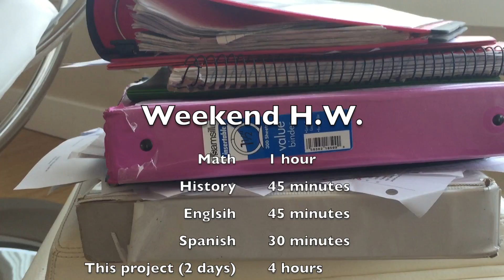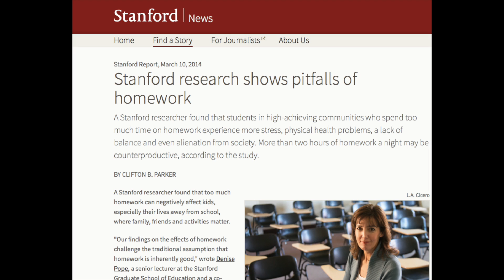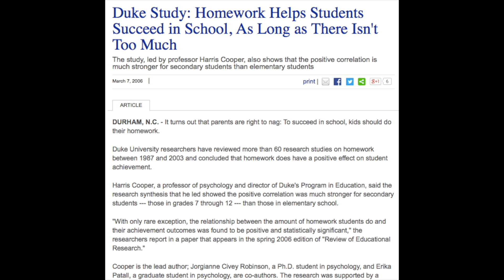Homework: It Doesn't Add up....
My daughter Grace, a sophomore at Tamalpais High School made video as a plea to her teachers to reduce the amount of homework assigned. In her research she found that an average high school student has 3 hours of homework a night (usually much more).. and as she points out.. It doesn't add up. She doesn't mind homework -it's just the excessive amount. If you agree with her please comment. Huge thank you to the following for your images she used to illustrate her point. Wolf of Wall Street, Little Rascals, cute teenage boy who falls asleep (can't find the original video), Stanford University...